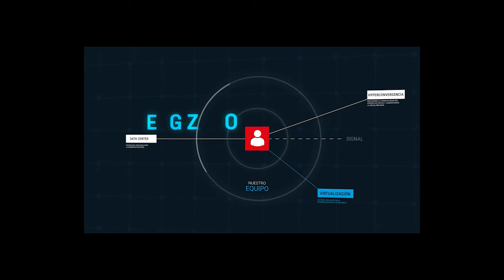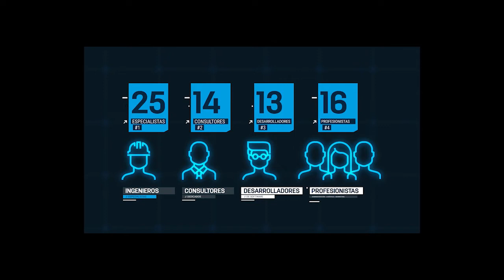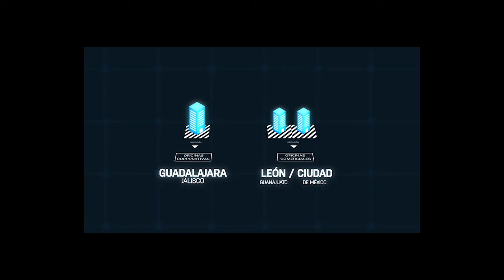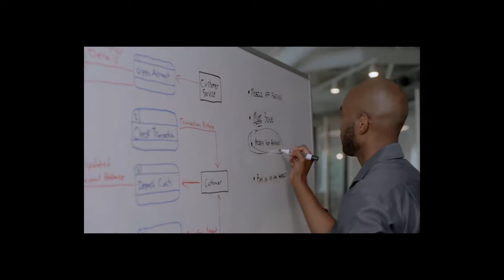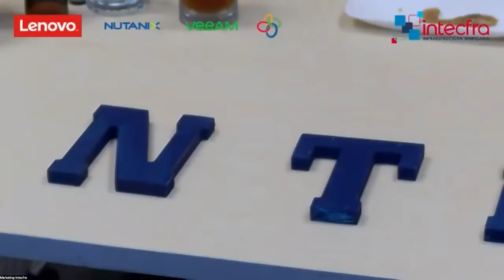Cata Virtual de Cerveza con Israel Díaz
Disfruta y conocer más sobre el mundo de la cerveza con una cata impartida por Israel Díaz, alquimista, cocinero y mixólogo.